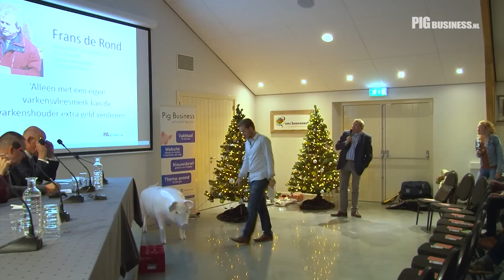Pitch Frans de Rond - Pigbusiness Jaarspecial 2015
Tijdens de Pig Business Jaarspecial in Nederweert-Eind zijn diverse vragen gesteld aan vooraanstaande personen in de  varkenshouderij in Nederland. Ingrid Jansen van POV, Frans de Rond van Livar, Ge Backus van Connecting Agri en Food, Uri Rosenthal van regiegroep Vitale Varkenshouderij en Jaap de Wit van slachterij Westfort geven antwoord op diverse vragen en gaan met elkaar in discussie.